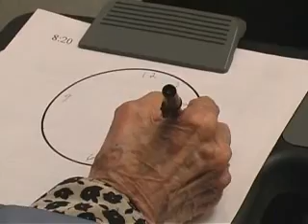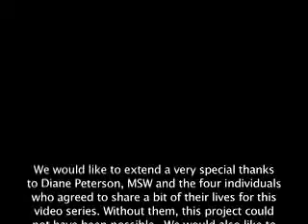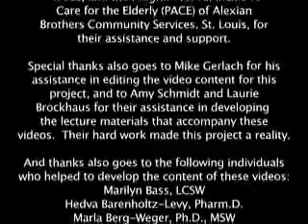Cognitive Screening & Assessment - Ms. K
Assessment of mental status using the Mini-Cog and MMSE. (10 minutes)